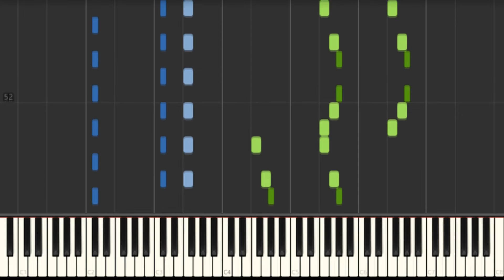【まらしぃ】ハレ晴レユカイ Hare Hare Yukai (marasy8 ver.)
まらしぃ  ハレ晴レユカイ Hare Hare Yukai Tutorial